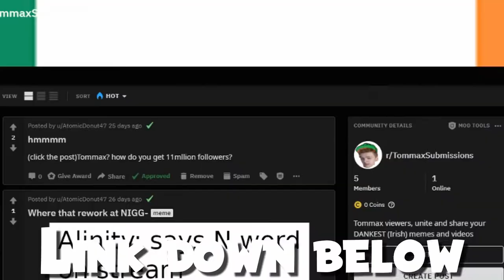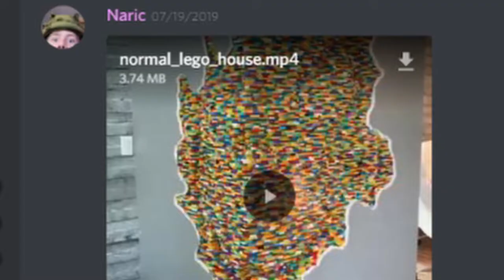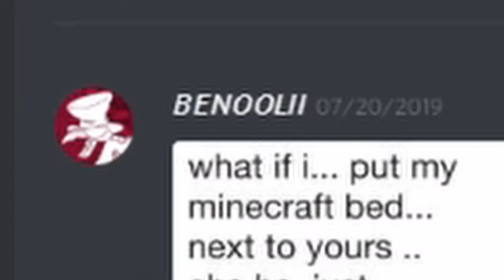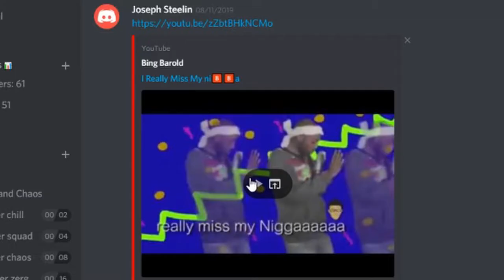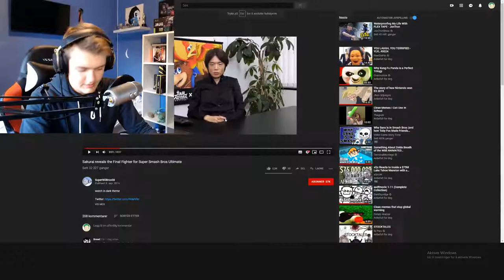I'M BACK | Community Wednesday #11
I'M BACK WITH COMMUNITY WEDNESDAY BOIS

SmuleHoffical.